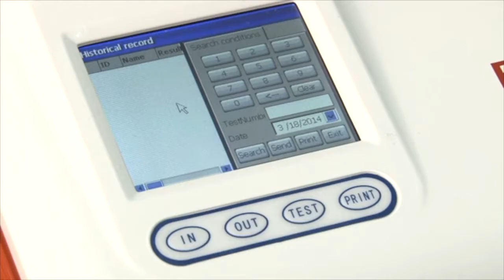FineCare no 4 How to access historical records